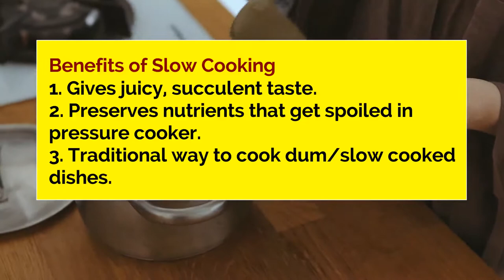DUTCH OVEN || BEST CAST IRON CASSEROLE || WONDERCHEF FERRO CAST IRON CASSEROLE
dutchoven also called iron casserole is best for slow
cooking succelent dishes. if you are fond of slow cooking old style find out the bestcastironcasserole in india which for me is the wonderchefferrocastironcasserole

Wonderchef Ferro Cast-Iron Casserole with Lid - 26cm, 5L, 3.5mm, Blue

Wonderchef Ferro Cast-Iron Casserole with Lid- 26cm, 5L, 3.5mm, Purple

Wonderchef Ferro Cast Iron Casserole with Lid, 3.4 Liters/24 cm, Blue

Wonderchef Ferro Cast-Iron Casserole with Lid- 24cm, 3.4L, 3.5mm, Purple

Wonderchef Ferro Cast-Iron Casserole with Lid- 20cm, 2.4L, 4.5mm,
Majolica Red